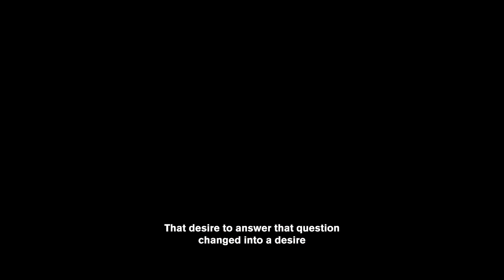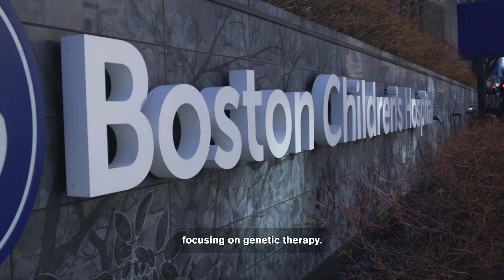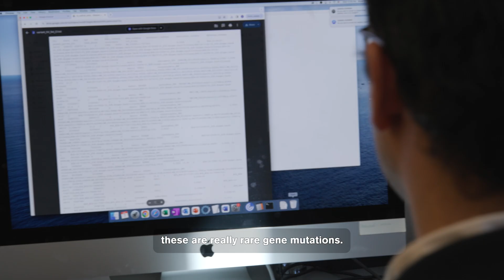Hearing Loss and Genetic Therapy: Saaim Khan's Story and Research | Hearing Well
How do you come to terms with hearing loss? In this episode of “Hearing Well” Saaim Khan explains his history with hearing loss, and how it inspired him to embark on a journey to try and find a way to remedy hearing loss. He describes how he decided to focus on genetic therapy, and helping families understand how genetic mutations can lead to hearing loss.

“Hearing Well” is a series from the Museum of Science that explores the world of the Deaf community and the science of hearing loss. The series highlights the stories of three members of the Deaf community and how they relate to Deafness.

Saaim Khan is a student at Harvard University. He is deeply passionate about spreading research education to the public and has received international recognition for his research. He is also a researcher at Boston Children’s Hospital conducting a case-control genomics analysis for children with various types of hearing loss to determine effective diagnoses for children who remain without one.